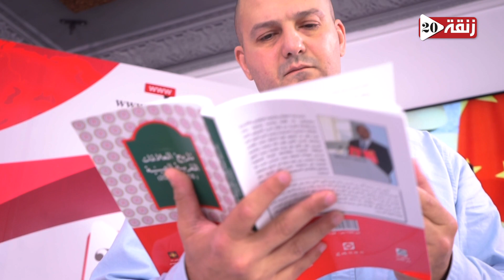بوشيبة : تقنين الكيف بالمغرب سيجذب مستثمرين صينيين